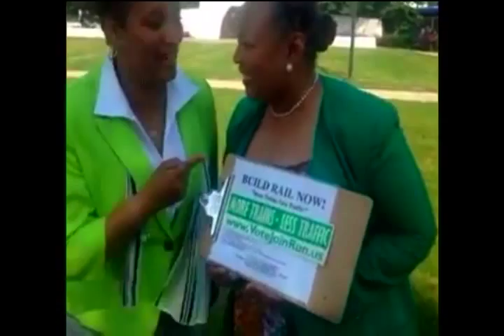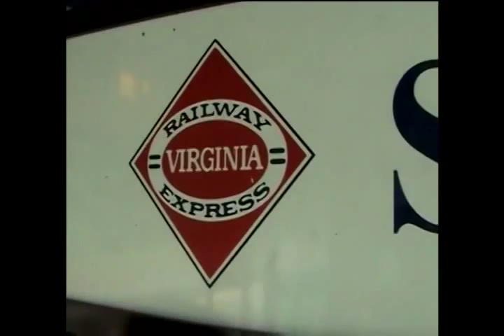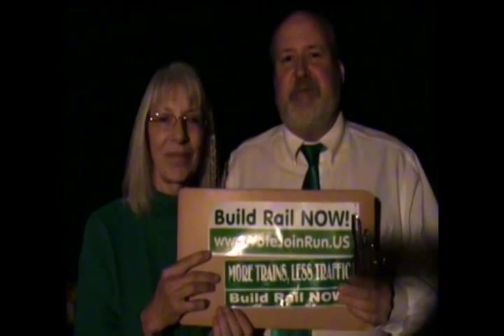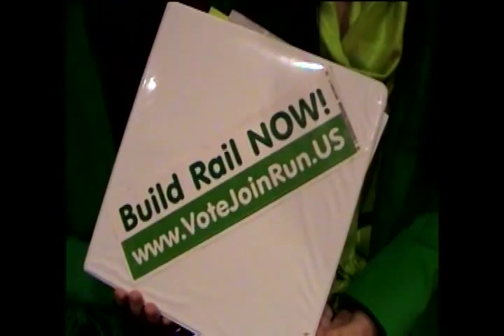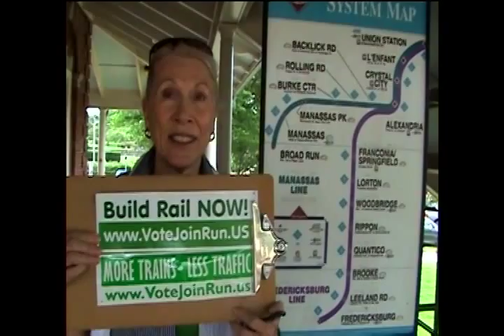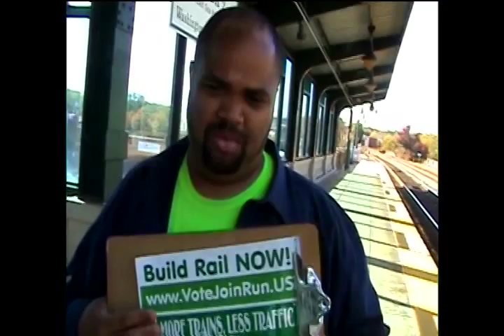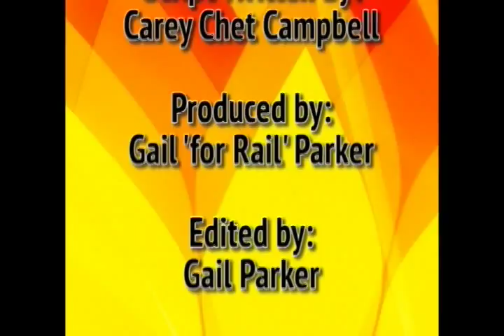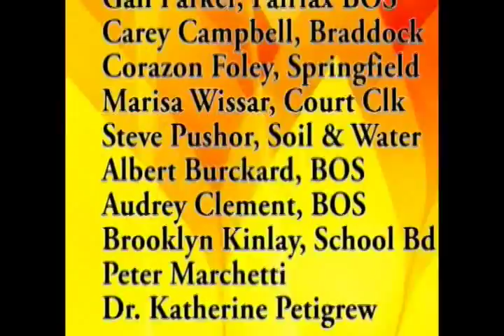Green Party Green TV - Erica Lawler Featured Candidate VA, Episode 049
Green TV talks with Erica Lawler and showcases other Green Party and Independent Green Party and Independent candidates.